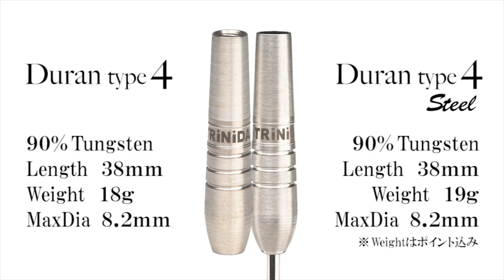【2017 PERFECTツアー 第17戦 東京 男子準決勝】櫛引譲 VS 知野真澄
ソフトダーツトーナメント "2017 PERFECTツアー"第17戦 東京 男子準決勝、櫛引譲 VS 知野真澄のフルバージョン動画です。
soft darts tournament "2017 PERFECT Tour"17th in Tokyo
Men's Semi-Finals Yuzuru Kushibiki VS Masumi Chino [Full]